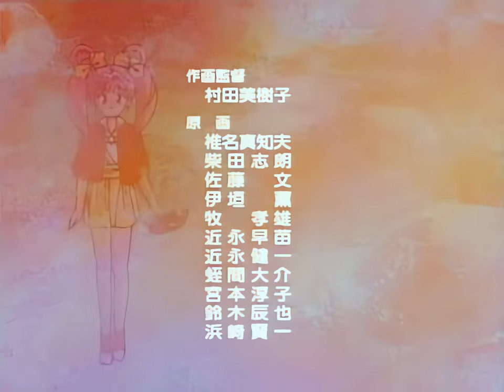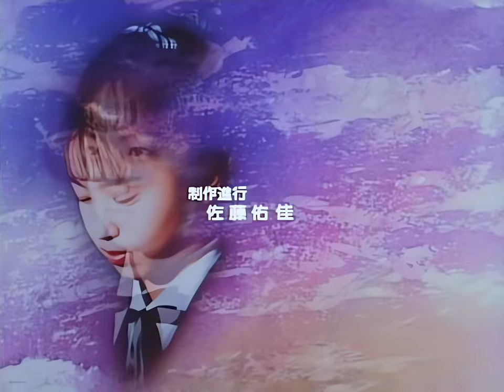アイドル天使ようこそようこ OP&ED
4K アップスケーリング
OP:陽春のパッセージ (0:00)
作詞:森雪之丞 / 作曲:岡本朗 / 編曲:鷺巣詩郎 / 歌:田中陽子
ED:一人にさせない (1:19)
作詞:許瑛子 / 作曲:山口美央子 / 編曲:鷺巣詩郎 / 歌:田中陽子